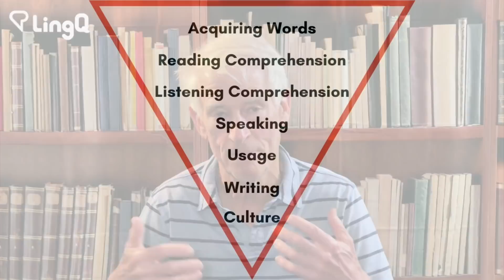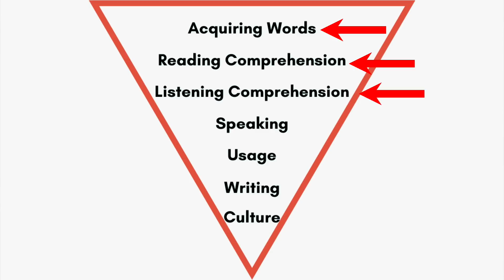Speaking a New Language: Language Learning Goal 4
CC subtitles available in English and German.

The goal of language learning, for most people, is speaking. But, for me, it isn't the first goal. A strong passive vocabulary, good reading skills, and good listening comprehension are earlier goals that enable to become a good speaker of the language.

0:00 Why don't I speak from day one?
2:26 You need to have intense engagement with the language when speaking.
3:14 Preparation is key when starting to speak in a new language.
5:13 How my current speaking practice with a tutor is going.